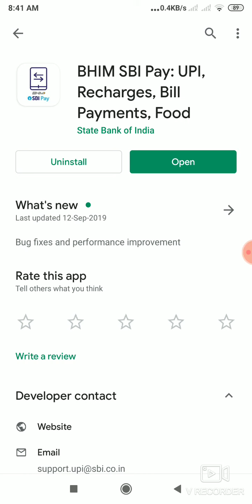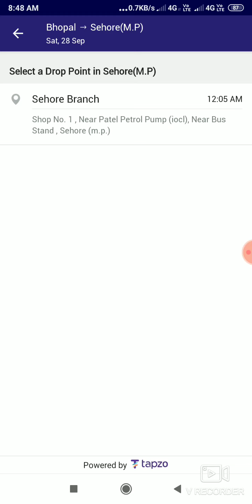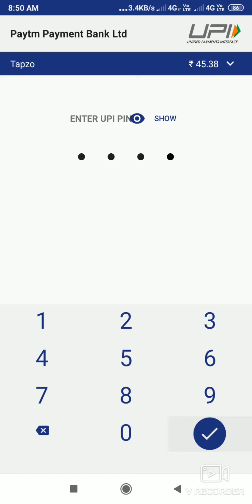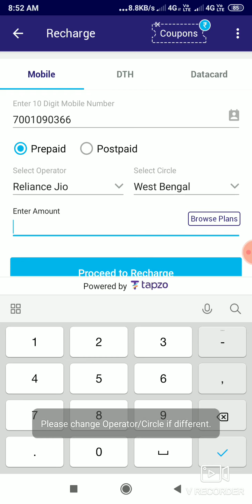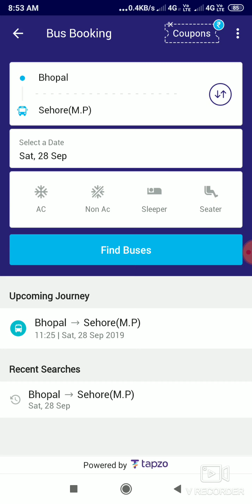Bhim sbi pay offer, unlimited free recharge tricks , biggest recharge bug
for more fast loot and offer join our

Wokring Unlimited Times

🔥 Mobile Recharge Worth Rs 150 At 45  + Free BUS  Ticket

Download SBI Bhim Pay App

Search Bus Route
Route -1 Virpur To Gondal
Route2- Bhopal To Sehore

 Select Date And Select Bus Route Of Rs 45 And Select Seat

Now Apply Code - TAKE150

Now Pay Rs 45 Through UPI

 Now You Will Get Instant CB Of Rs 150 As SBI Pay Points

Now You Can Initiate A Recharge Of Rs 150 Or Whatever Denomination Your Operator Supports

Pro Tips : After Booking Tickets Use Instant Your Cashback At Mobile Recharge / DTH Or Etc

Wokring Unlimited Times

But Cancel krk Dubara Apply krna h Promoc

recharge bug_bhim sbi pay